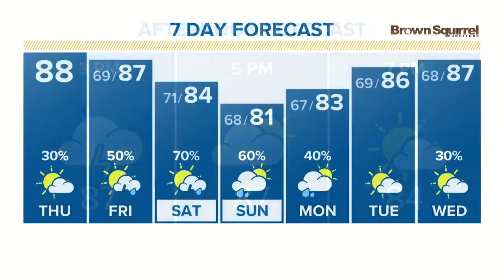Much cooler this weekend with an increasing chance for showers and thunderstorms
July 19, 2018 Noon Forecast